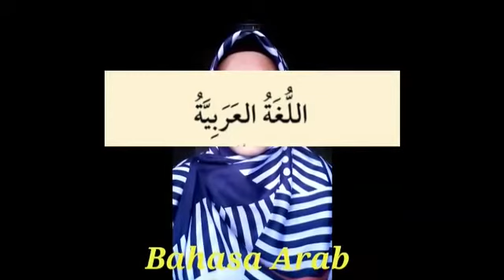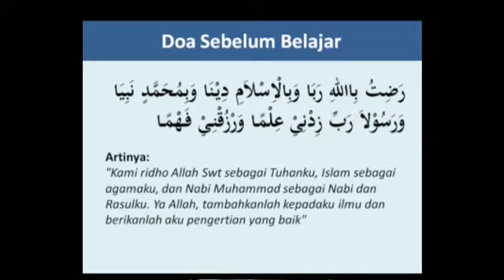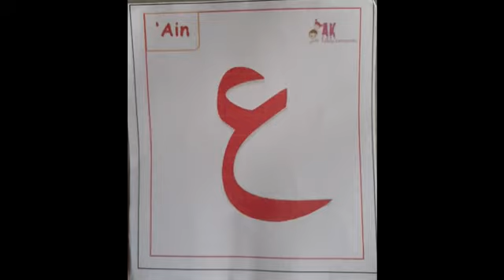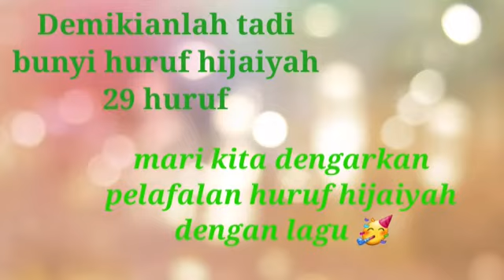Mengenal huruf hijaiyyah materi bahasa arab kelas 1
Video mengenal huruf hijaiyyah ini dibuat untuk memudahkan guru dalam menjelaskan materi kepada siswa dalam pembelajaran daring ini. Dan siswa pun senang dalam mengikuti pembelajaran bahasa arab